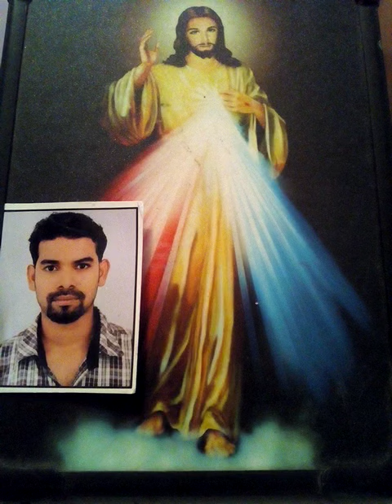Good Husband & Wife Prayer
Hello Friends!!!

ബൈബിൾ ദൈവവചനം ആണ് - മനുഷ്യ രക്ഷയ്ക്ക് വേണ്ടി ദൈവം നല്കുന്ന സന്ദേശം.

ദൈവപുത്രനും അബ്രാഹത്തിന്ടെ സന്തതിയും ആയ യേശുവിലൂടെ ആണ് ഈ പദ്ധതി പൂർത്തിയാകുന്നത്.

 യേശുവിൽ ഫലം അണിയുന്ന രക്ഷയുടെ ചരിത്രമാണ് ബൈബിളിലെ ഇതിവൃത്തം.

   ബൈബിളിനെ രണ്ടു ഭാഗങ്ങളുണ്ട്-  പഴയ നിയമവും പുതിയ നിയമവും..

 അബ്രഹത്തിൽ നിന്ന് ജന്മംകൊണ്ട് ഇസ്രായേൽ ജനത്തിന് ചരിത്രമാണ് പഴയനിയമം..

യേശുവിന്റെ ജീവിതവും മരണവും മഹത്വികരണവും അടങ്ങുന്ന     'ക്രിസ്തു സംഭവവും' യേശുവിൽ നിന്ന് ആരംഭിക്കുന്ന പുതിയ സഭയുടെ ചരിത്രവും പുതിയ നിയമത്തിൽ ഉൾപ്പെടുന്നു.
സമൂഹത്തിന്റെ സമ്പൂർണ്ണ വിമോചനവും സാധ്യമായി.

ക്രിസ്തീയ ഭക്തിഗാനങ്ങൾ,ദൈവവചനം,ക്രിസ്തീയ ഭക്തിഗാനങ്ങൾ, ബൈബിൾ വചനങ്ങൾ

So to all the viewers we are glad to say that in the channel Daiva Vachanam Their will be the Bible Reading|
 The holy Rosary  The Novena| Malayalam songs | കുരിശിന്റെ വഴി| WAY OF THE CROSS | kurrukkazikkuna mathavinodulla prarthana
etc.

This channel will be conducting in only Malayalam.